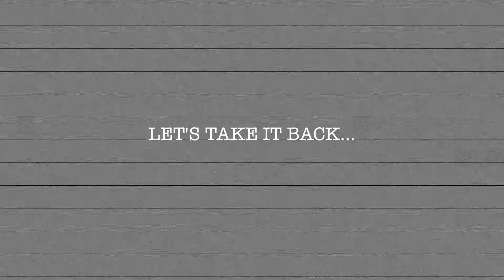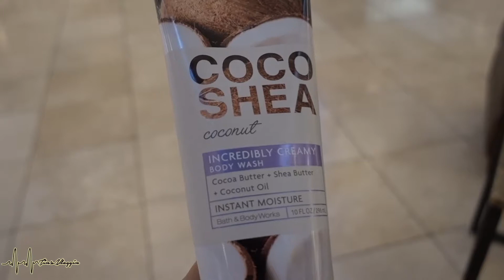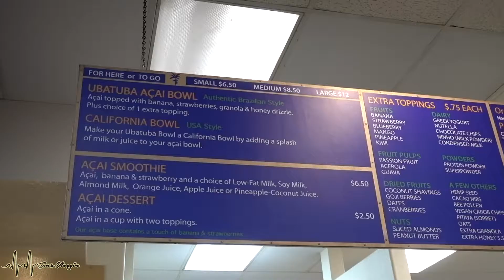Acai Bowl Date Night - Tin's Vloggin | EP. 46 vlog week 238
Hi Luvs! A bit of shopping and an impromptu Acai bowl date night with a bit of pizza :)

xoxo,
Tin ^.^

**07/21/17**

Yesterday's  vlog:
So Dizzy! - Tin's Vloggin | EP. 44 & 45 vlog week  238:

or Sony A5100